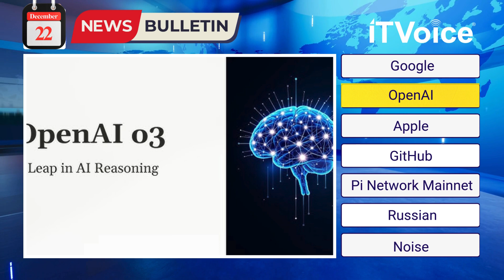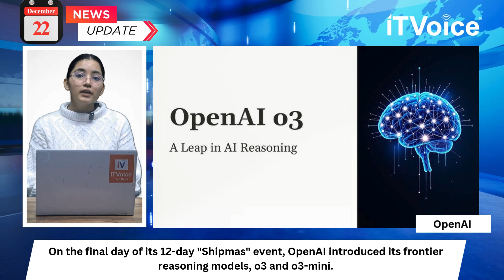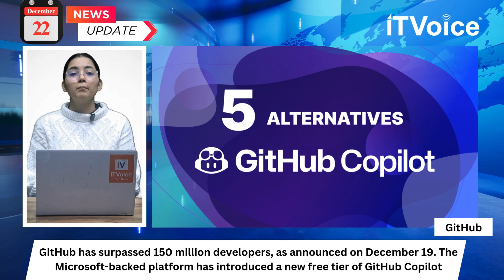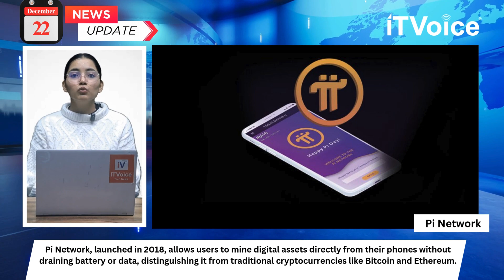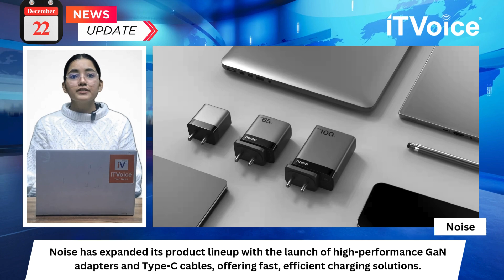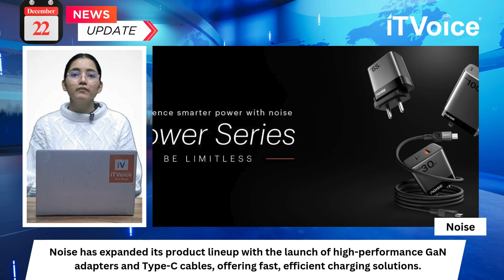Google layoffs Major job cuts | OpenAI new o3 & o3 mini models | Daily Tech News | 22 Dec 2024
00:00 Introduction

01:09 Google layoffs: Major job cut in Google, 10% managerial roles eliminated

02:04 OpenAI unveils new o3 and o3 mini models, to be launched next year

02:56 Apple set to launch 3 new smart home devices in 2025: From Wall-mounted smart display to HomePod Mini 2

03:59 GitHub hits 150 million developers, launches free Copilot tier in VS code

04:46 Pi Network Mainnet launch: Here's what we know so far

05:36 Russian Sukhoi Fighters To Be Made In India, Possibly, Even For The World! Big Leap For India In Aircraft Tech

06:30 Noise launches GaN adapters, Type-C cables with 480mbps charging speed, price starts at Rs 799